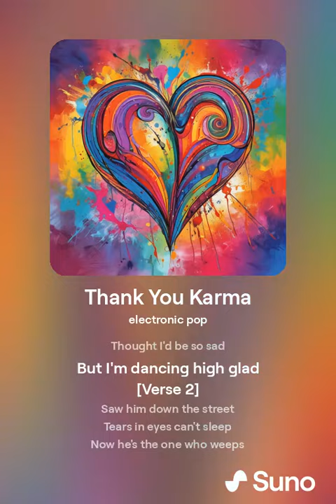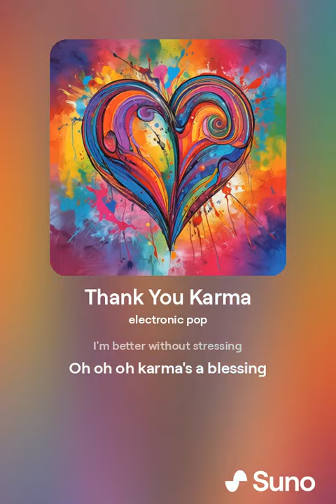orphanrabbit87 - thank you karma